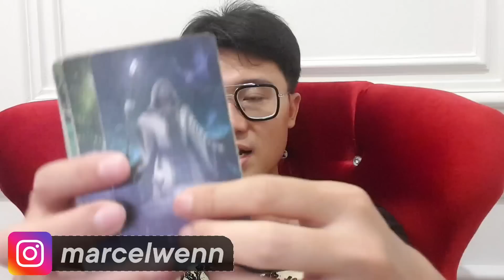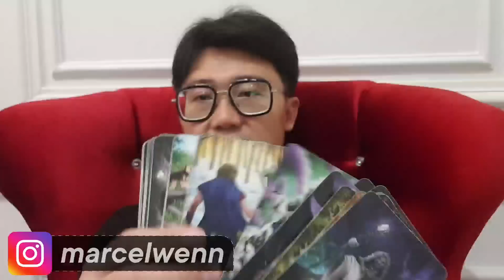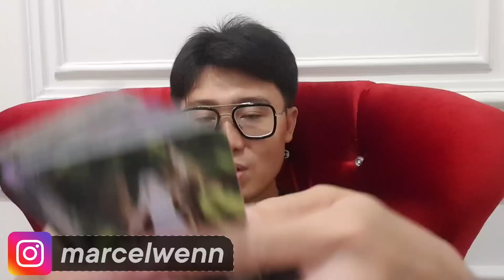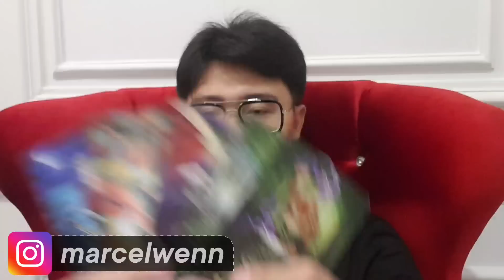5 ZODIAK INI AKAN SUKSES BESAR !! AGUSTUS 2022 !! PENANTIAN PANJANG MEMBUAHKAN HASIL !!